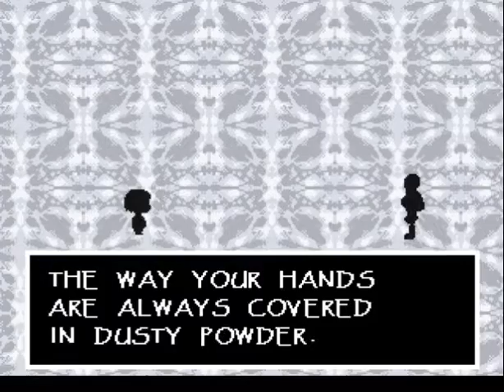Undertale GENOCIDE Part 4 The Feels Begin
This is my playthrough of Undertale with live commentary. I AM REGRETTING THIS